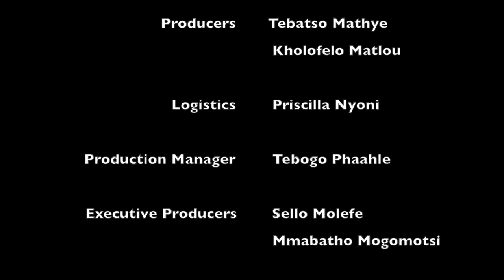Midday Bulletin - Joburgtv News - 14 May 2019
Witness protection on the cards as eThekwini mayor is granted bail.The protection of witnesses took the spotlight after eThekwini Mayor Zandile Gumede received bail.
Gumede and her co-accused were granted R50 000 bail each at the Regional Commercial Crimes Court in Durban today.
Gumede and her co-accused face charges ranging from corruption, fraud, money laundering and related to municipality violations.

Earlier this month nine other suspects including two eThekwini municipal managers were arrested after allegedly been given an illegal tender of R208 million in 2016 which formed part of Durban’s solid waste project.